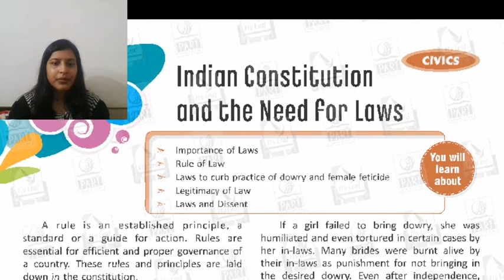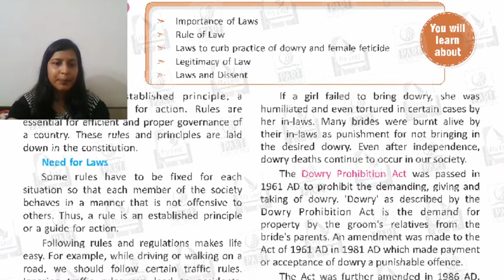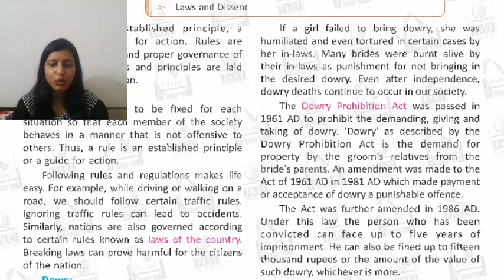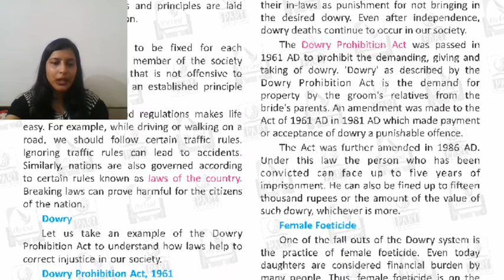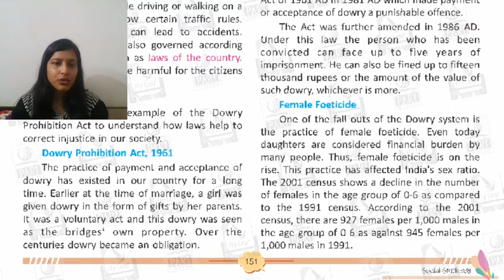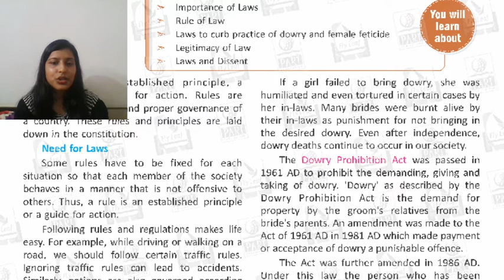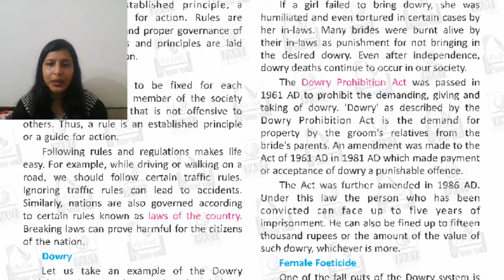8th social science CIVICS chapter 1 part 1